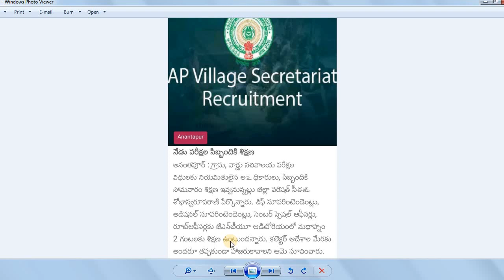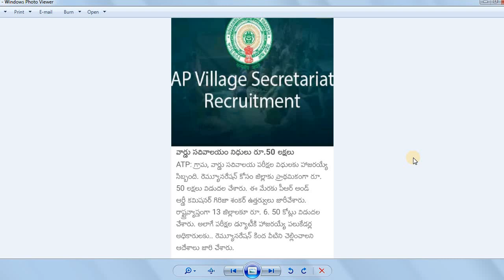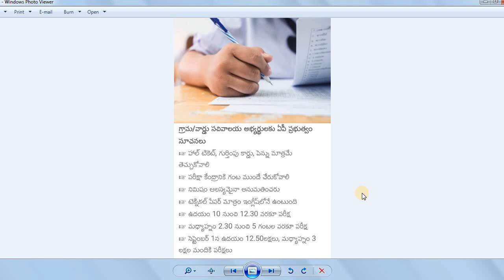AP Grama Sachivalayam | త్వరలోనే మిగతా కేటగిరీల హాల్ టికెట్లు | పరీక్షా సిబ్బందికి శిక్షణ by BA